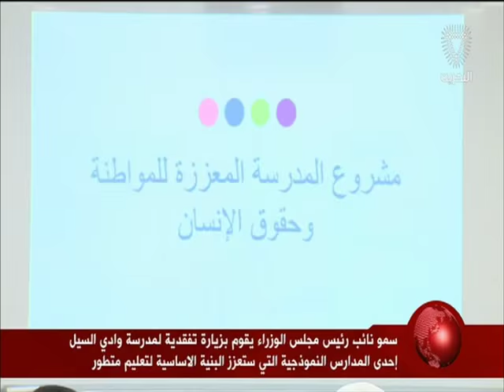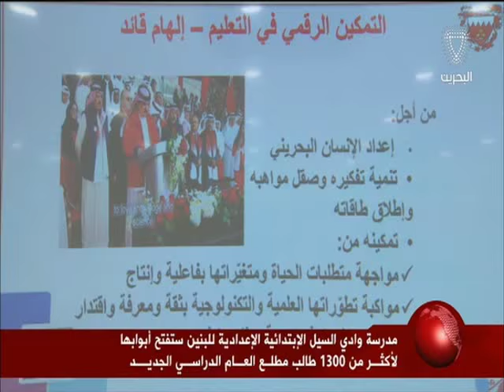البحرين: سمو نائب رئيس الوزراء يقوم بزيارة تفقدية لمدرسة وادي السيل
المنامة في 28 ابريل / بنا / قام سمو الشيخ محمد بن مبارك آل خليفة نائب رئيس مجلس الوزراء رئيس المجلس الأعلى لتطوير التعليم والتدريب بزيارة تفقدية الى مدرسة وادي السيل الابتدائية الإعدادية للبنين، باعتبارها من المدراس النموذجية الجديدة التي استلمتها وزارة التربية والتعليم لتشغيلها بدءا من العام الدراسي المقبل، حيث كان في استقبال سموه لدى وصوله كل من سعادة الدكتور ماجد بن علي النعيمي وزير التربية والتعليم وعدد من المسؤولين بالوزارة.